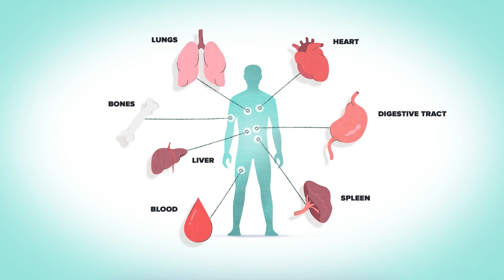ASMD Facts Chapter 2: What are the Signs and Symptoms of ASMD?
ASMD (acid sphingomyelinase deficiency) can impact multiple organs and parts of the body, with damage that often worsens over time. ASMD affects each person differently with a variety of signs and symptoms that may appear at any time from infancy to adulthood.

In this video, you’ll meet Evren, a young man living with ASMD, and his mother, Kara. Check it out to learn more about the signs and symptoms of ASMD.

For more information on ASMD and resources for patients and caregivers, and sign up to receive additional information and updates. You can also speak with a Patient Education Liaison (PEL) Monday – Friday, 8 am – 8 pm ET by calling 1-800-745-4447, Option 3 for Patient Services, then press 1 ‘for more information on ASMD.’

MAT-US-2106590-v2.0-02/2024